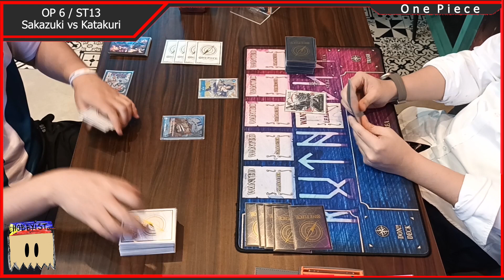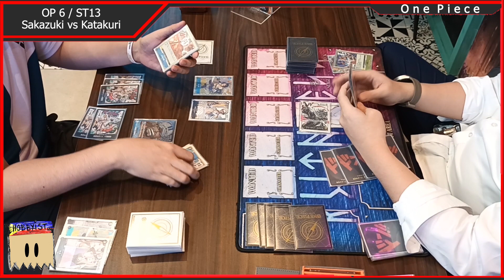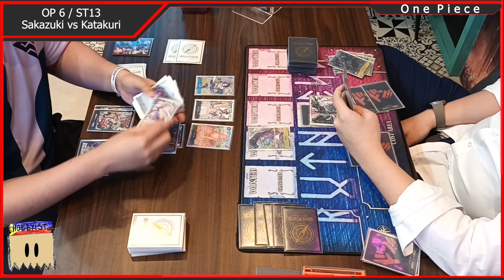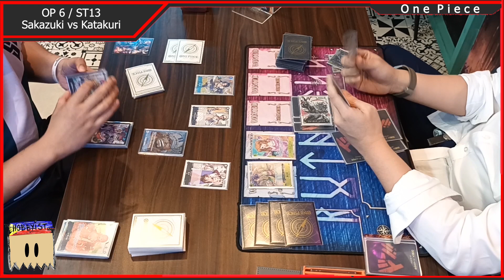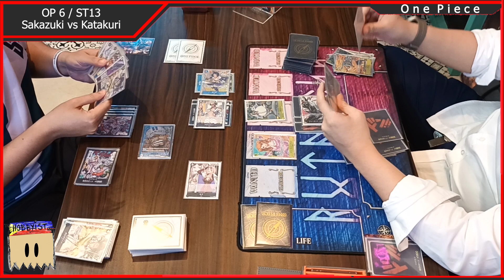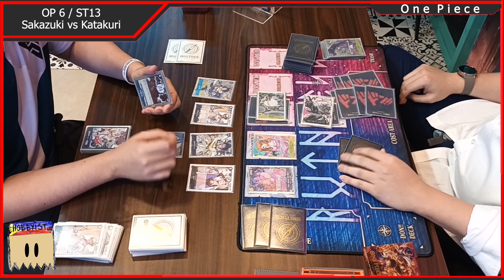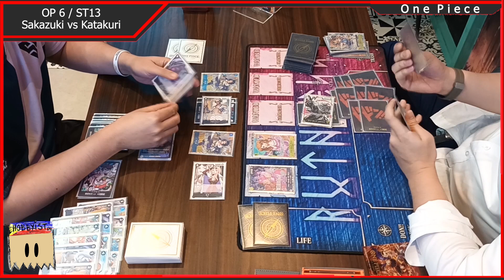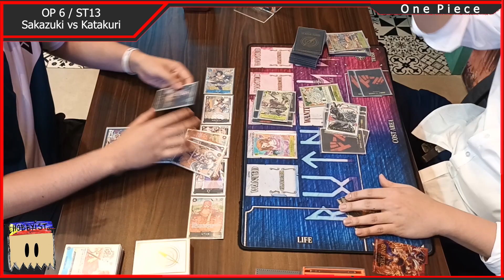[OP6] R4 - Sakazuki vs Katakuri ( @ Block101 - 01/19/24 )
OP-6 Standard Battle Tournament @ Block101 - 01/19/24

I've been recording matches from other table, if you want to watch the top table in this date tournament you can watch it at

Thank you! More One Piece Content!
Stay Tune!